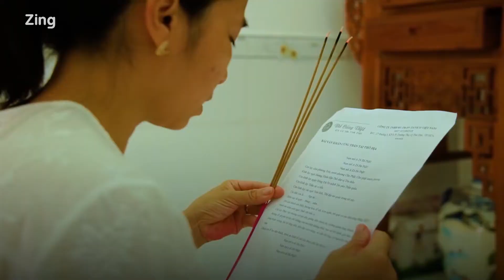ZINGNEWS VN- Dịch Vụ Đồ Cúng Việt Bận Rộn Ngày Vía Thần Tài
Đồ Cúng Việt chuyên cung cấp dịch vụ mâm cúng trọn gói với tiêu chí UY TÍN, CHẤT LƯỢNG, PHỤC VỤ TẬN NƠI tại TPHCM, BÌNH DƯƠNG, ĐỒNG NAI, HÀ NỘI, ĐÀ NẴNG, NHA TRANG,…

🏠 CTY TNHH ĐT TM & DV ZAVICO VIỆT NAM
🌎 Địa chỉ: 27 Đường số 5, KP 9, P.Trường Thọ, Q.Thủ Đức, TP. HCM